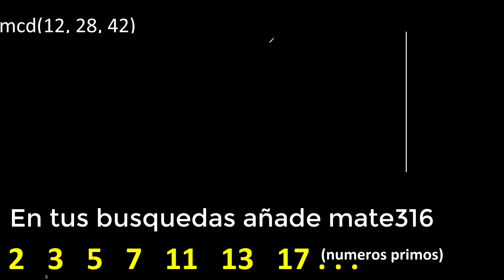mcd de 12 , 28 y 42 . Maximo comun divisor de 3 numeros , ejemplo